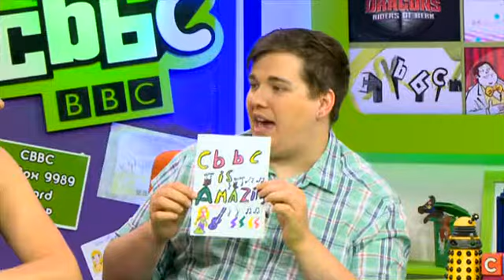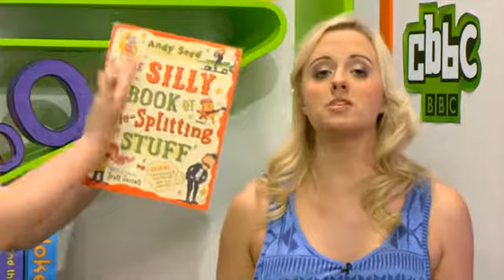Chris and Katie - Saturday 31st May 2014 (Afternoon)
Chris and Katie join you on Saturday afternoon for some LOLs and book club fun.